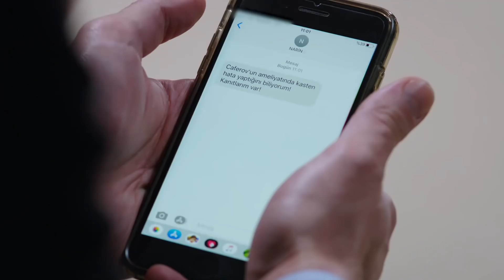Narin Erhan'ı video ile tehdit etti | Yemin 197. Bölüm (English)